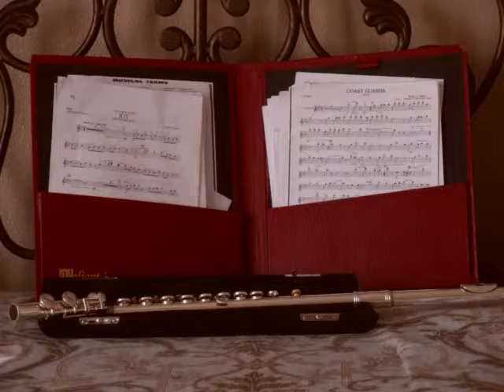Its not what it seems.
Sorry about the ending i couldve done better, I was in a rush! :P other than that enjoy (: sub!